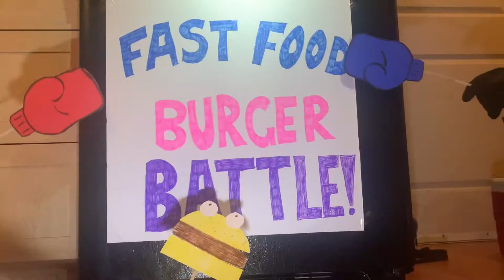Fast Food Burger Battle Final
FFBB Final
A&W vs Fatburger
5th September, 2021